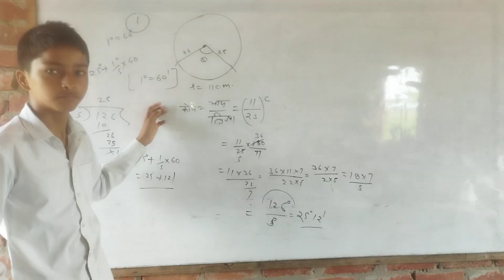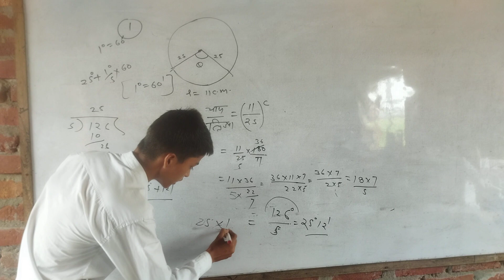class 11 Best 👍💯👌 mathematics balaji publication